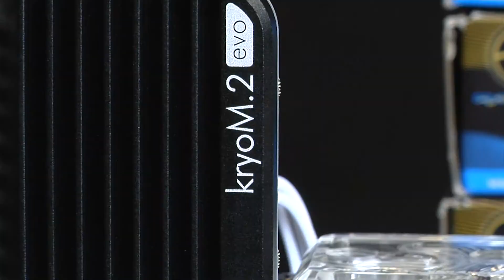ModMyMods Everything's On Sale!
At ModMyMods.com Everything's On Sale!

Thanksgiving is all about being grateful and giving back. We wanted to give back to our customers with EVERYTHING ON SALE!

*Excludes Custom Work - I.E. Phanteks Cover Mods / Powder Coating / Etc...

NOV 23rd - 26th